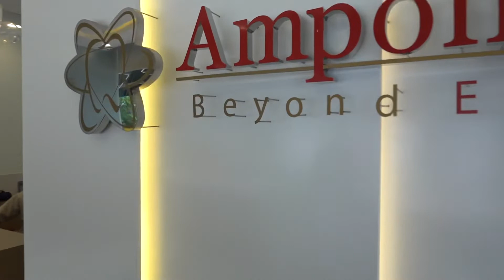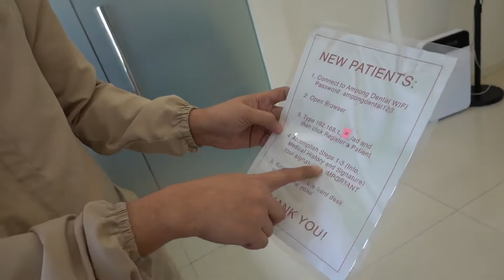Ampong Dental Clinic Makati Branch with Dra. Ong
Running time : 8:26

Language : Tagalog mixed English

Facebook : Joy to the World